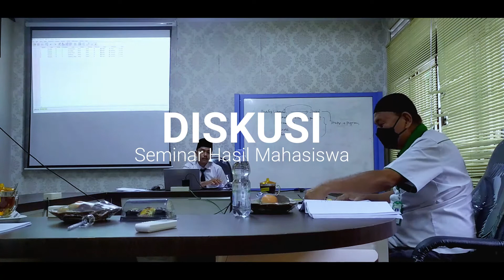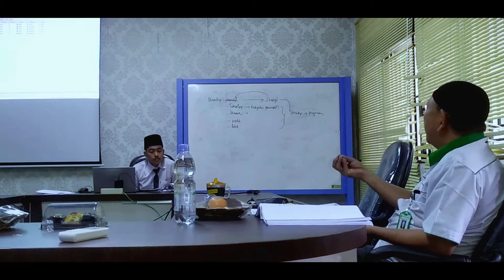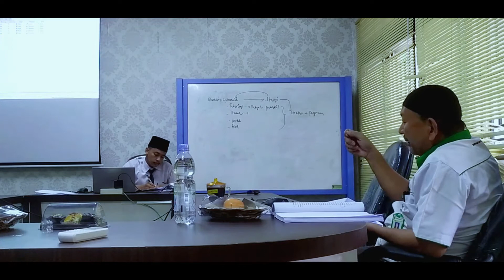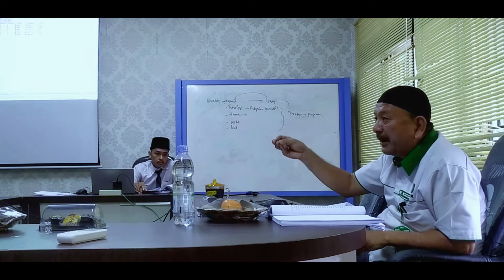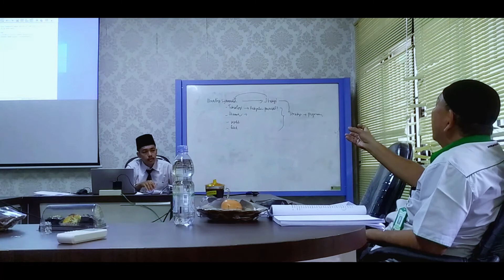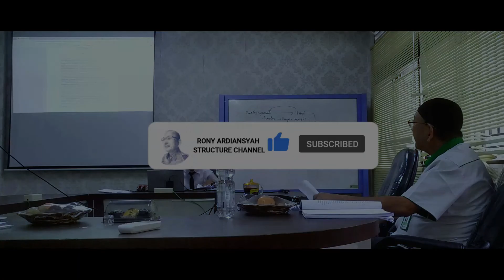Penelaah Seminar Hasil Skripsi | Prodi Teknik Sipil UIR | PART #2